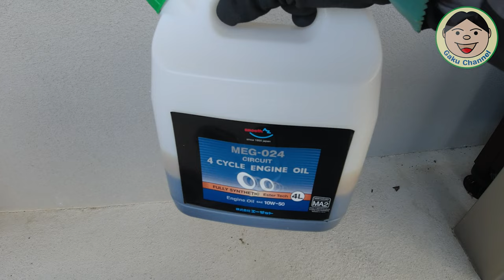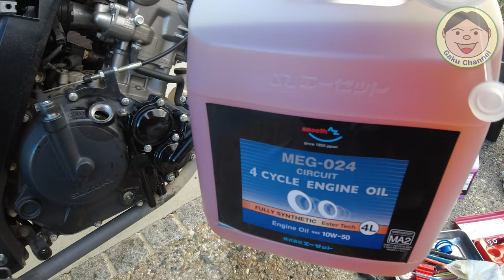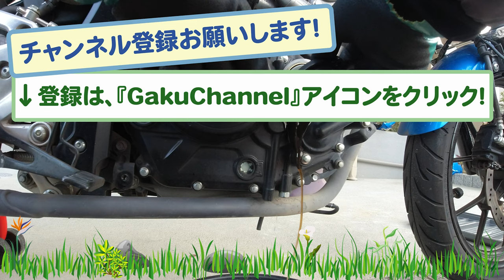SUZUKI GSX-S125『メンテナンス記録』エンジンオイル・エレメントの交換作業編／セルフメンテ記録／#243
さあ。前回プラグ交換、前々回クーラント交換とやってきました。
その作業のついでって感じで、今回は『エンジンオイル』と『オイルエレメント』の交換作業をやっていきます。
この作業は結構頻繁にやるので、そこそこ安心して見て頂けるのではと思います（笑）
作業は簡単ですが、廃棄オイル・エレメントの処分について各自治体の処分方法確認してからやるようにしましょう。
ではでは、詳細は動画を確認してみて下さいね(^_-)-☆

◎今回交換した用品
Amazonリンク（AZ MEG-024 バイク用エンジンオイル 10W-50/MA2 4L）：

この純正オイルも時々使ってます。上のオイルより高いですが、やっぱイイですね。
Amazonリンク（スズキ エクスターR5000）：

Amazonリンク（キタコ (KITACO) オイルフィルターエレメント K-PIT S-06）：

Amazonリンク（キタコ (KITACO) オイルフィルターエレメント K-PIT 【Oリング等もセットのやつ】）：

Amazonリンク（キタコ(KITACO) アルミドレンボルトM10×17mm×P1.25）：

●OsmoAction関連
○OsmoAction

○ZHIYUN Rider-M

〇Wireless Module

『装備品』
〇アライヘルメット ASTRO-IQ XO

『電装系』
〇UNI-SHINE Ledフォグランプ

『外装品』
〇Tiakia バイク スマホ ホルダー

『整備用品』
〇AZ エンジンオイル MEO-012

●ドローン
【DJI】
〇Phantom4Pro

〇Ryze Tello

【Hubsan】
〇H501M X4 Air

〇H502S-X4-DESIRE FPV

●GoPro関連
〇GoProHero7 Black

○ZHIYUN Rider-M